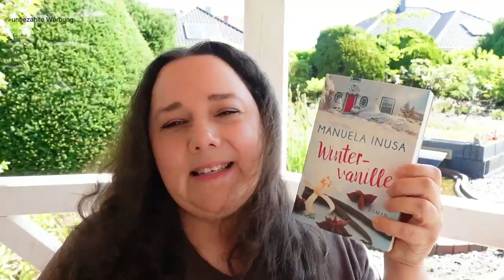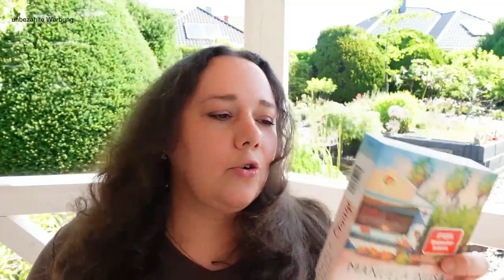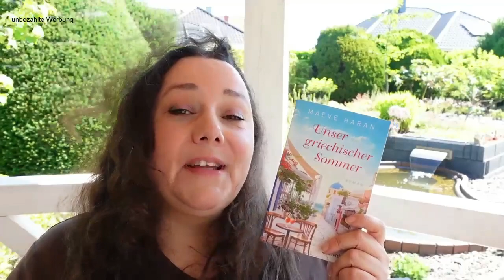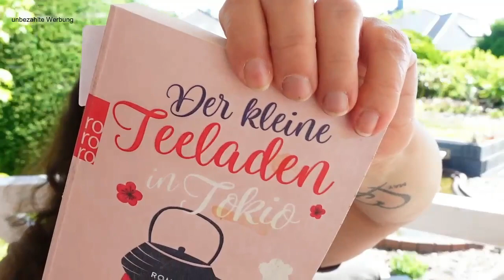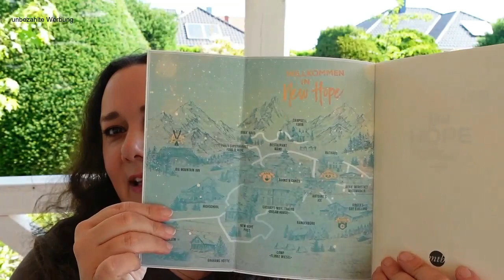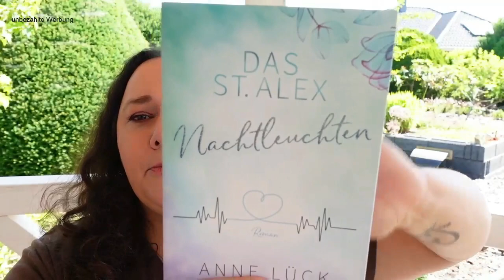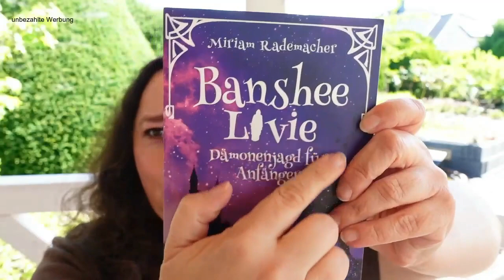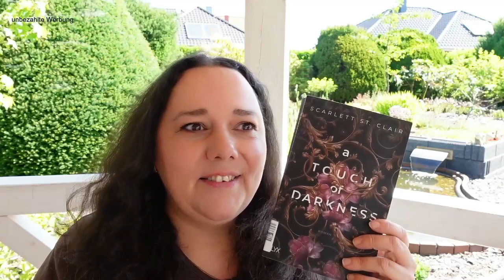Mein erster Rebuy Bücher Haul Juni 2023, Himbeere liest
Willkommen zu einem neue Video von mir. Heute zeige ich Dir den Inhalts meines ersten Rebuy Bücher Hauls. Es umfasst ältere, sowie neue Bücher. Ganz viel Lesestoff für den Sommer.

Dieses Video enthält Produktwerbung und ist daher als Werbung gekennzeichnet.

Rezensionsexemplare werden zu Rezensionszwecken bereitgestellt. Allerdings hat das keinen Einfluss auf meine Meinung zu den Büchern.